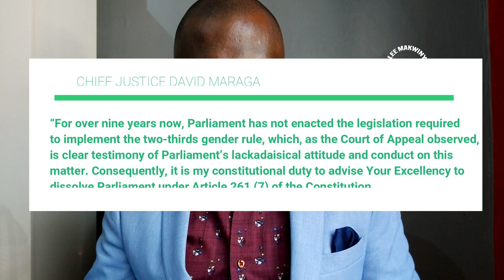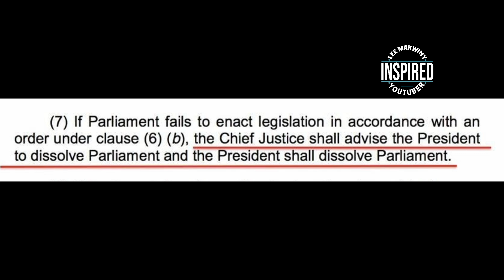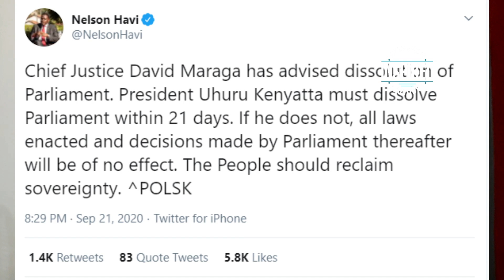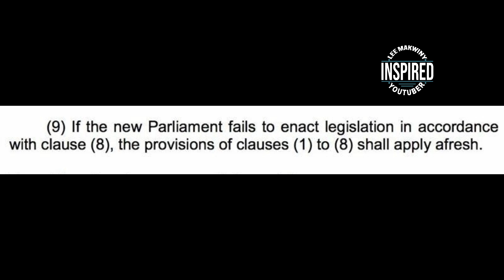David Maraga Advise to Uhuru Kenyatta to Dissolve Parliament | Raila Odinga & William Ruto Affected?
Chief Justice David Maraga has advised President Uhuru Kenyatta to dissolve Parliament, in line with Article 261(7) of the Constitution, for its failure to enact legislation on the two-thirds gender rule.

How will the ruling by David Maraga affect William Ruto and Raila Odinga politics? Will Uhuru Kenyatta Dissolve Parliament?